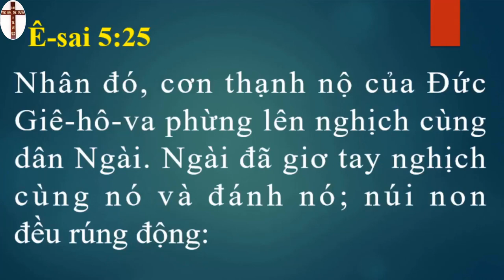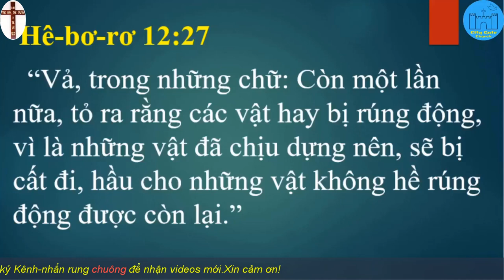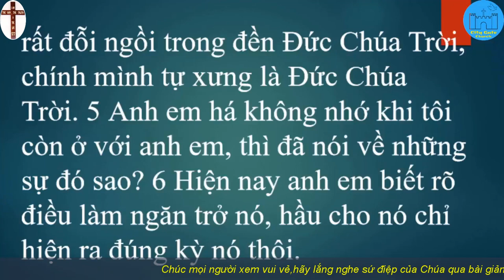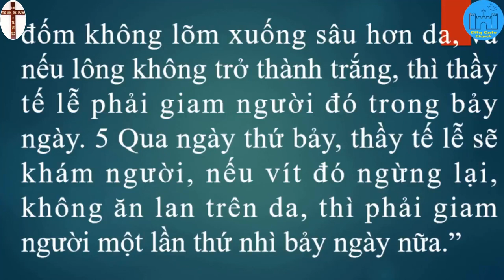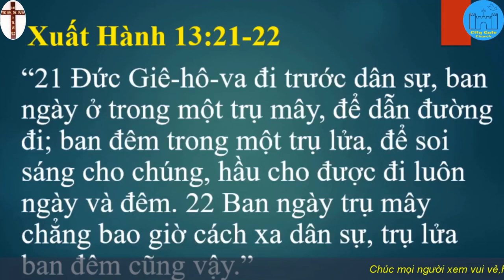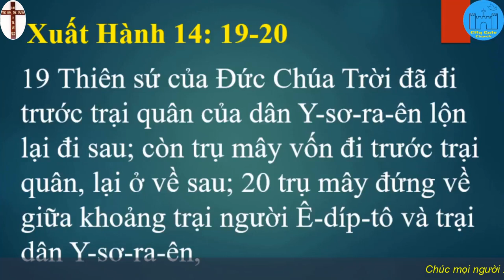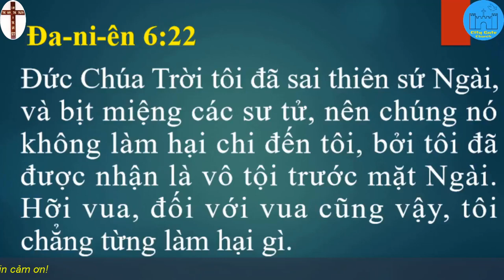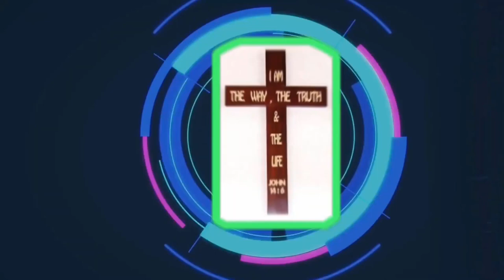Mục sư Phạm văn Duy | Sự bình an trong Chúa | Abraham pham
♥ Các mục sư được ơn-được sự xức dầu của Chúa :
     ► Mục sư : Huỳnh Lam Bửu